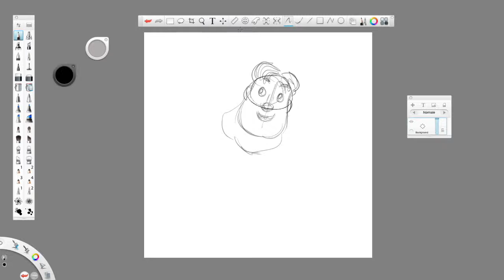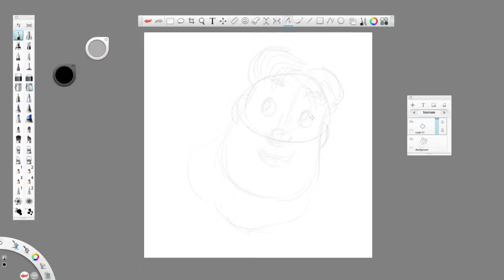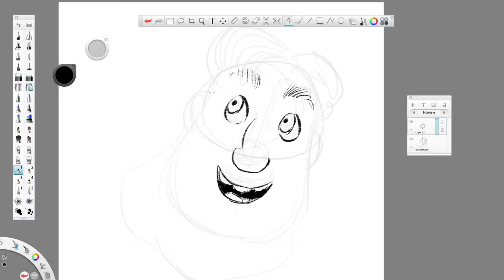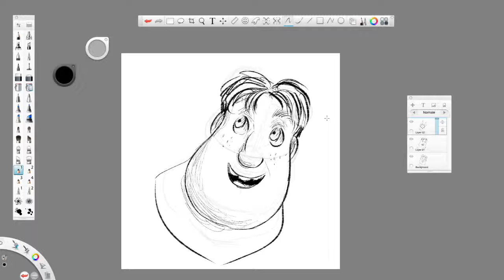KIDS ART LESSONS ✎ HOW TO DRAW THUNK FROM THE CROODS 2017